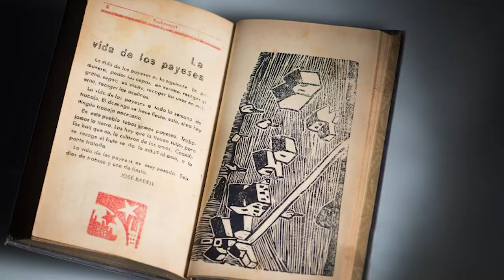Quan anàvem a estudi (teaser)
Amb motiu del Dia Internacional dels Arxius 2020, la Xarxa d'Arxius Municipals de la Diputació de Barcelona presenta l'exposició virtual «Quan anàvem a estudi».
Una mostra de documentació d'arxiu d’ajuntaments de la província de Barcelona, formada per 118 documents procedents de 47 arxius municipals, que ofereix una panoràmica de la vida escolar dels mestres i el seus alumnes així com també la seva gestió municipal, des de mitjans del segle XIX fins al franquisme.
Estrena: 9 de juny de 2020